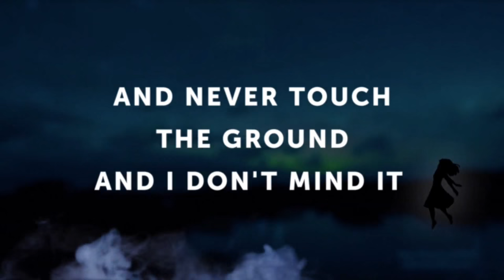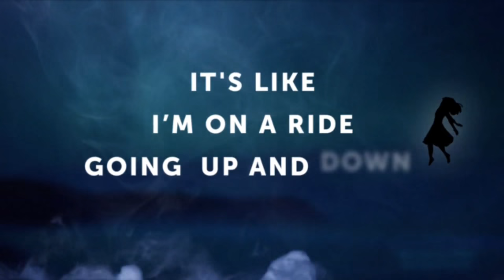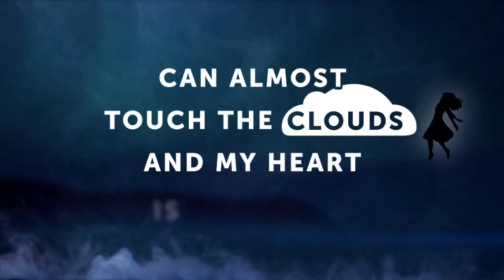Shytsee Feat. Tess Marie - Weightless (Lyric Video)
Making his MODE Music debut alongside the heavenly voice of Tess Marie, Shytsee follows his last release 'Thrones' with a showcase of masterful blends of driving, yet melodic progressive house with ear-catching vocals.

From the emotional breakdowns to sing-along choruses, it's simple to see that 'Weightless' effortlessly carries all the elements that an anthem should be composed of, and Shytsee's knack for vocal-driven emotional moments shines throughout the whole journey that the track delivers.